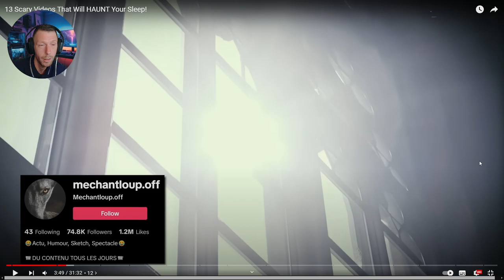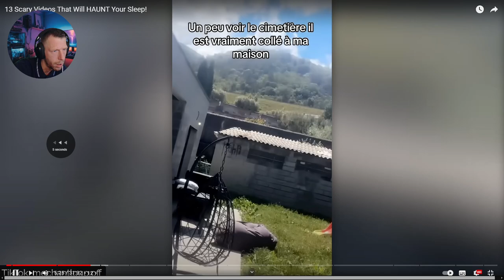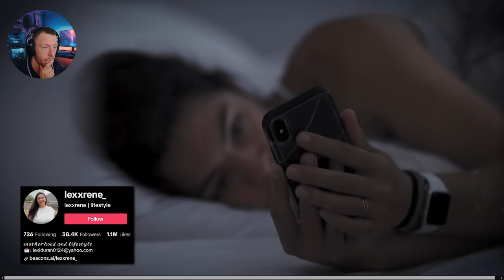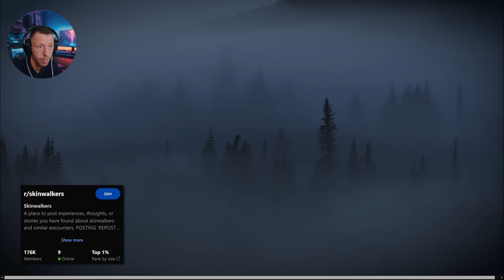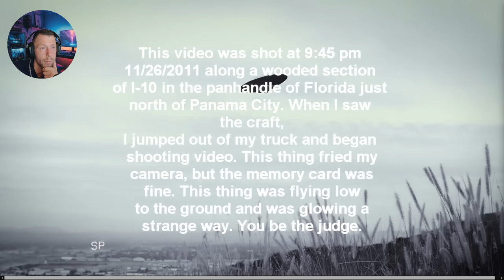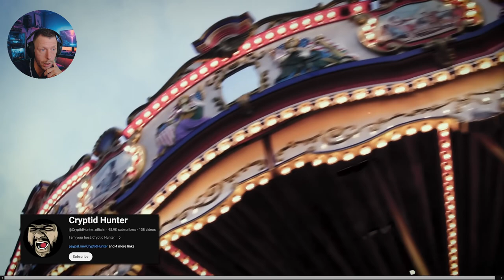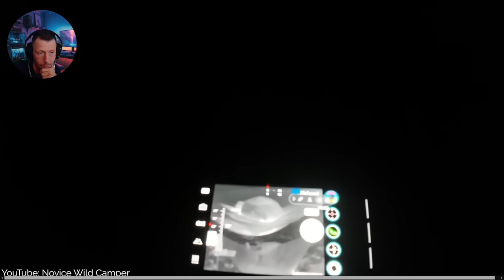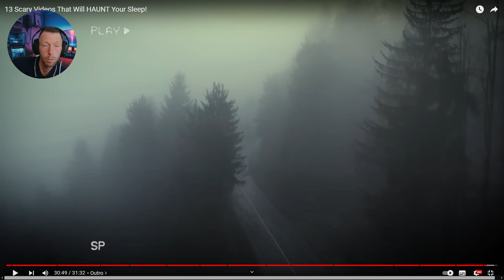REACTING To 13 Paranormal Ghost And Alien/Ufo Videos By SIR SPOOKS